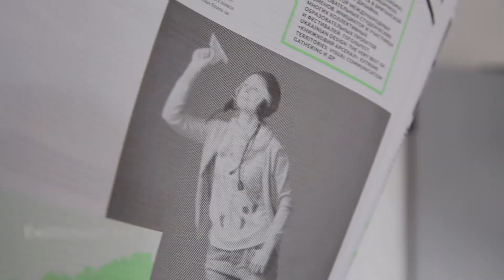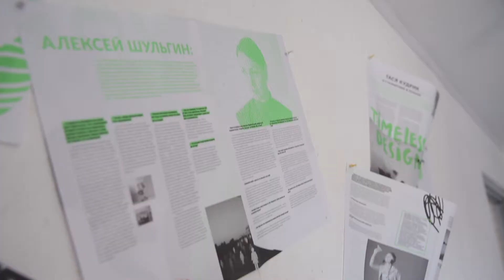"Медіація" у Jam Factory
Програма реалізується за підтримки Програми ґрантів Harald Binder Cultural Enterprises.

6-8 липня 2018

Місце проведення:
Jam Factory Infopoint, вул. Механічна 1, Львів
(прибудова до Фабрики Повидла, вул. Б.Хмельницького 124).
2 лекції та 1 стаді-кейс від активних культурних діячів України та Грузії в межах довготривалого проекту Dream Projects - “Медіація”.
Метою проекту “Медіація” є актуалізація питань комунікації та співпраці в українській культурній спільноті, як всередині команди, так і в діалозі з аудиторією, для реалізації успішних проектів.
3-денна програма надасть можливість:
дізнатись про креативні методики та колажне мислення у художніх та дизайнерських практиках, які активно використовуються у нових контекстах цифрового глобального світу;
ознайомитись із сучасними філософськими концепціями другої половини ХХ століття, навчить сприймати та аналізувати сучасне мистецтво;
почути приклади з практики, які продемонструють особливості комунікації в професійному культурному середовищі, зокрема в культурному проектному менеджменті та кураторстві;
надихнутись досвідом комунікацій в міжнародних проектах.

Програма буде цікавою: менеджерам та діячам культури; кураторам у сфері сучасного мистецтва та нових медіа; кураторам та співробітникам музеїв; мистецтвознавцям, художникам, дизайнерам; спеціалістам у галузі арт-менеджменту, творчих та культурних індустрій, студентам профільних вузів тощо.

Події в рамках 3-денної програми проекту "Медіація" у Львові:
П'ятниця, 6 липня: Лекція. “Колажне мислення / Інструмент вирішення бізнес задач у креативних індустріях”, Наталія Синєпупова.

Субота, 7 липня: Лекція. “Форма та зміст / Як аналізувати та говорити про сучасне мистецтво”, Тетяна Цвілодуб.

Неділя, 8 липня: Стаді-кейс: “Комунікація як основа успішних проектів”, Вікторія Данелян

Спікери:
Наталія Синєпупова: графічний дизайнер, викладач, засновниця та керівник School of Visual Communication (Київ, Україна), Креативний директор SEEE (газета про актуальну візуальну культуру та дизайн). Організаторка та співорганізаторка проектів у сфері дизайну, серед яких: Visual Communication Gathering, семінарські програми Ukrainian Design: The Very Best Of, Міжнародна шрифтова конференція TYPE KYIV 2017 та ін.

Тетяна Цвілодуб: мистецтвознавець, лектор, веде психоаналітичну практику. Співзасновниця Міждисциплінарного центру розвитку мистецтва та культури “Dream Projects” (Україна, Грузія), куратор художнього та освітнього проекту “Музей сновидінь” (Київ, Україна).

Victoria Danelyan: куратор художніх та освітніх проектів, консультант з питань менеджменту в сфері культури та мистецтв, психоаналітик. Співавтор і тренер програми Академія Культурного Лідерства (Goethe-Institut Ukraine, Міністерство культури України), член правління міжнародної Асоціації «Культура і Креативність», експерт з культурних програм Британської Ради в Україні, член правління Української асоціації психоаналізу, співзасновник міждисциплінарного центру розвитку мистецтва та культури «Dream Projects» (Україна, Грузія), співзасновник та куратор художнього та освітнього проекту «Музей сновидінь» (Київ, Україна).

Партнери проекту:
Jam Factory Art Center та School of visual communication.

Контактна інформація:
Jam Factory Art Center